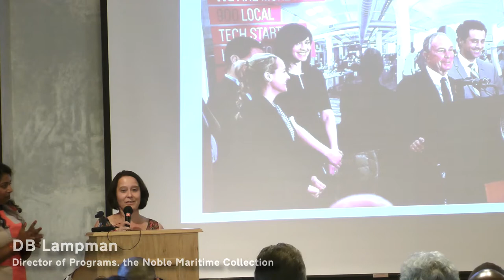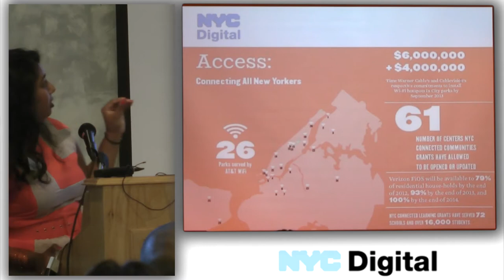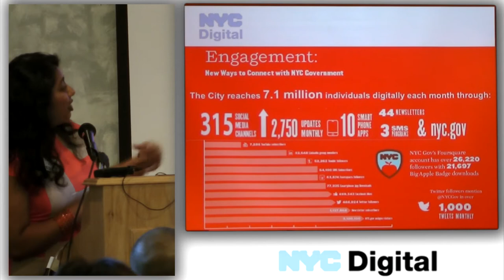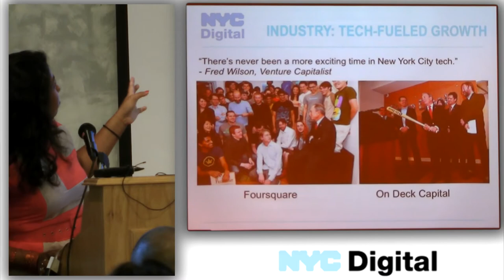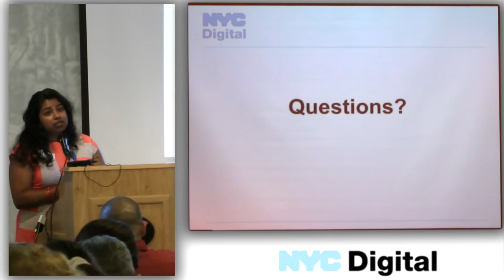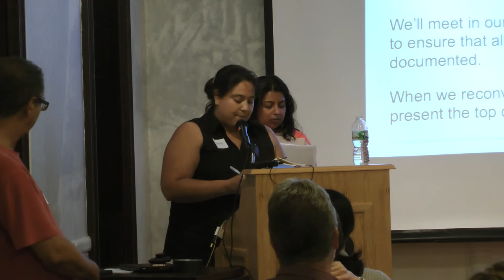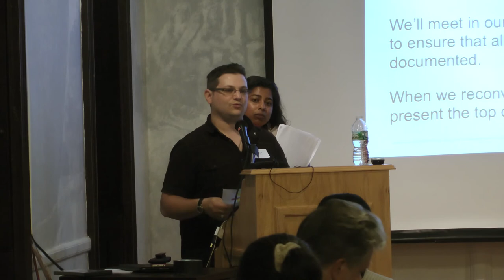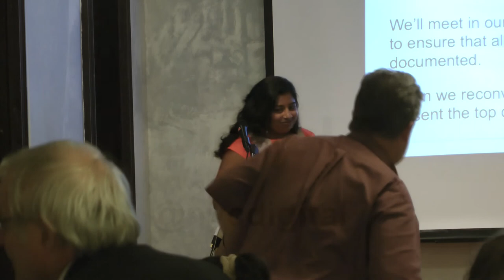NYC Digital Roadmap Listening Session -- Staten Island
NYC Digital Roadmap Listening Session -- Staten Island at Noble Maritime Collection  on July 23, 2013.

NYC Digital, part of the Mayor's Office of Media and Entertainment, is mounting a series of listening sessions throughout the City this summer with the aim of encouraging feedback on New York City's innovation progress and contributing to the upcoming version of the City's Digital Roadmap. New Yorkers are invited to attend the sessions to share their thoughts about how to realize New York City's potential as the world's leading digital city, across the areas of Internet access, education, open data, engagement and industry, adding new goals and objectives to the City's innovation strategy. The second of these, co-sponsored by Staten Island MakerSpace, was held at the Noble Maritime Collection on Thursday, July 23, 2013, and was webcast live by ISOC-NY via the Internet Society Chapters Webcast Channel.

Speakers:
01:12 DB Lampman, Director of Programs. the Noble Maritime Collection
02:45 Noel Hidalgo, NYC Program Manager,  Code for America
04:12 Seema Shah, Strategic Partnerships Manager. NYC Digital
05:51 NYC Digital Presentation
44:00 Access
46:51 Education
46:39 Open Government
52:34 Engagement
55:59 Industry